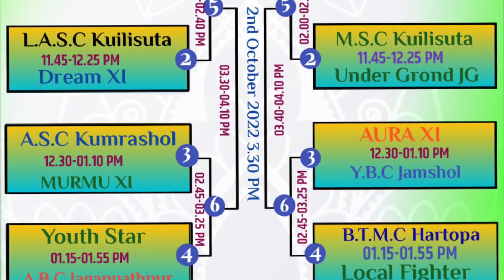Marshal sports club kuilisuta football fixtures 2022,